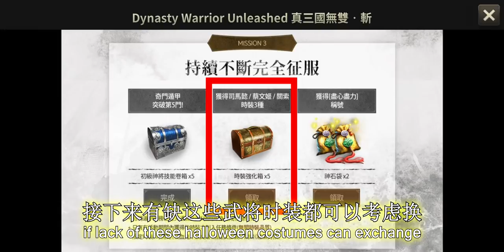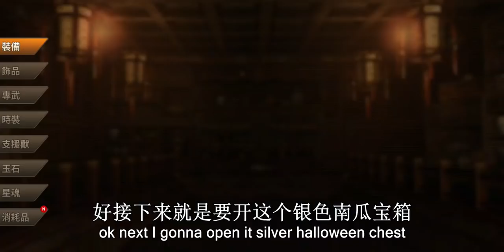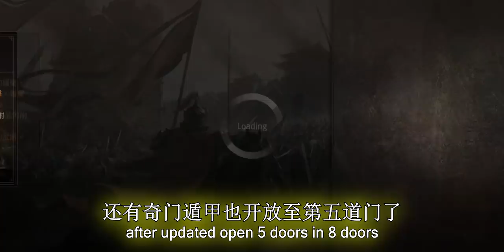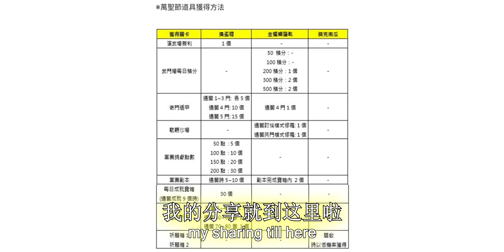真三国无双斩 万圣节活动来了 杰克南瓜兑换什么值得? |完全征服活动 Dynasty Warrior Unleashed- Jack o' Pumpkin exchange good items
我是安东尼 ^^
如果喜欢我接下来的影片，请按:
你也会获得最新影片的通知哦~

欢迎大家下方留言和交流哦~
再次感谢大家收看我的影片~

Hi I'm Antony
If you like my video, kindly:-
You will received a notification for incoming new movies~

Welcome to leave command below~
Thanks again to watch my video~

*祈愿箱1 & 2 号想尽办法购买全部哦!有机会获得杰克南瓜兑换好道具，加油